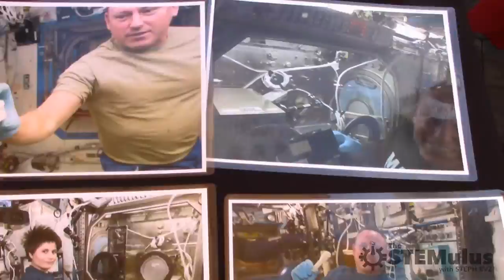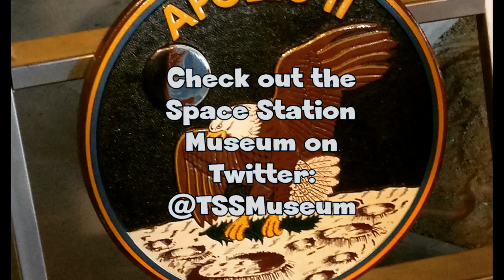VLOG - Steph Evz Does Novato Space Fest 2015!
Channel Artwork done by Rob Cabrera of Creative Squirrels